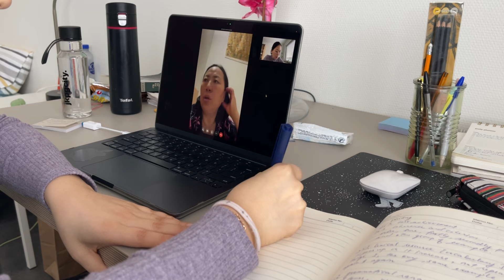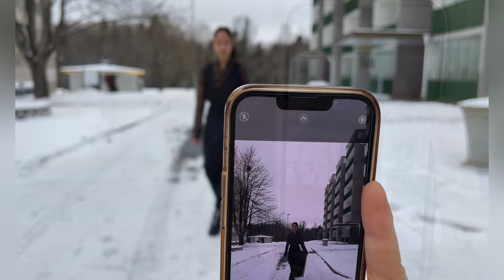How I spent my Losar in Sweden, Tibetan New Year vlog, life abroad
Here is my new vlog about how I spent my new year in Sweden.
Most people confuse Tibetan New Year and Lunar New Year or Chinese New Year, In fact, it's different, this year both New Year coincidently falls on the same day.

Music used in the video:
Musician: Academy